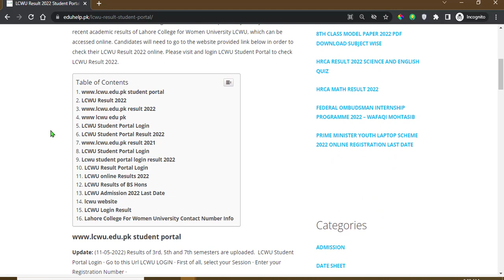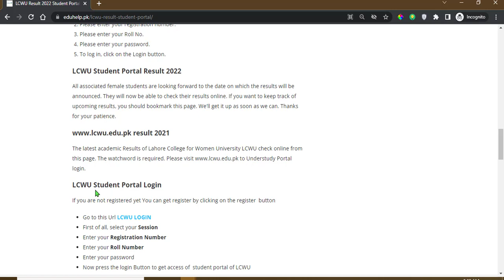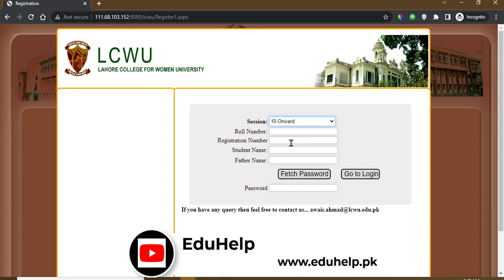LCWU Result 2022 Student Portal Official Website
Here you may find the most recent academic results of Lahore College for Women University LCWU, which can be accessed online. Candidates will need to go to the website provided link below in order to check their LCWU Result 2022 online.